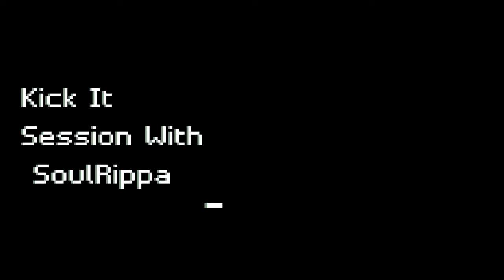(I Shall Get My Friends Back!!!) Luigi's Mansion 3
all rights to the game are Nintendo's